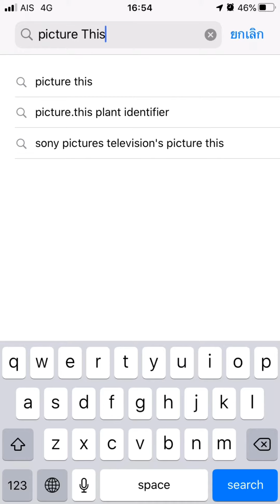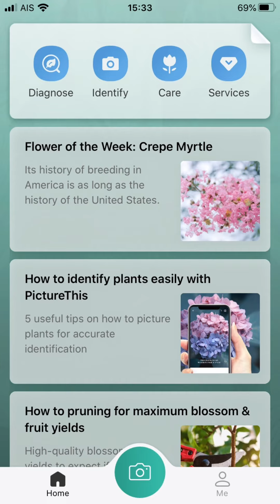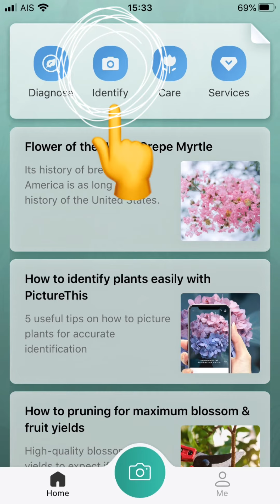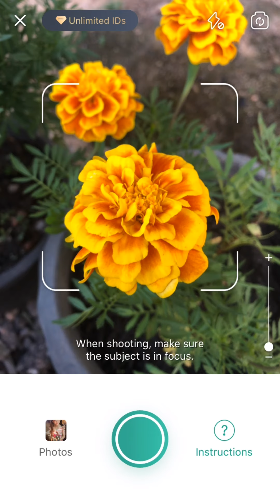อยากรู้ชื่อต้นไม้ที่ปลูกง่ายๆทำตามนี้